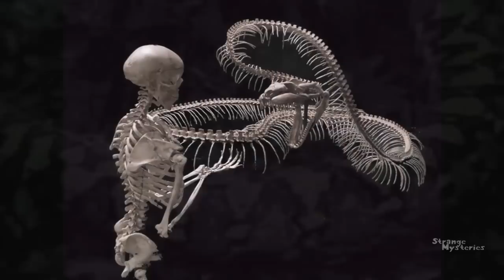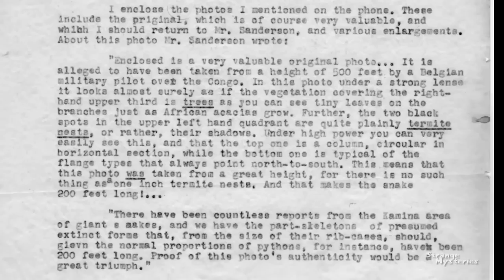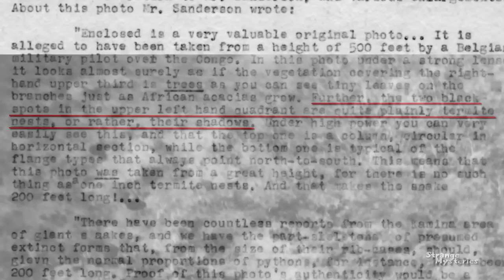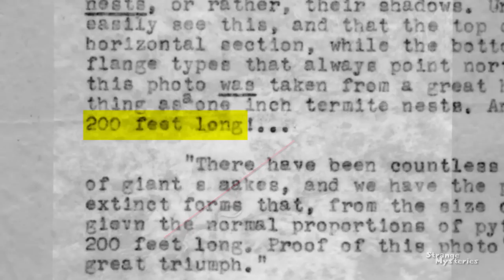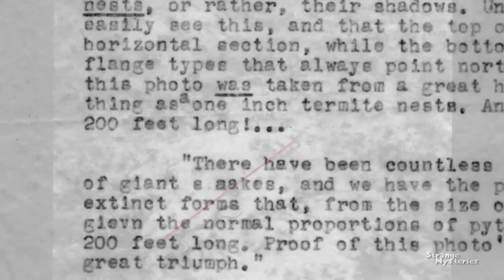BIGGEST Snake EVER (195 Ft.) Analyzed & Confirmed Wild Nature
The Biggest Snake in the World recorded, seen, or filmed is analyzed in depth and confirmed to be around 195 feet in length and could easily eat a man.
IN DEPTH ANALYSIS AND CONFIRMATION
Humanity is familiar with some pretty big snakes, both in person and in the fossil records, and sometimes through photographic evidence by reliable witnesses.
During World War Two, Belgian fighter ace and squadron leader Remy Van Lierd rose to the rank of Colonel in the British Royal Air Force, and received the Distinguished Flying Cross medal of valor, after shooting down six enemy aircraft and forty four V-1 Flying Bombs.  After the war he was put in command of the Kamina Air Base, in the Katanga region of what was then The Belgian Congo.
His reputation and spatial recognition abilities are impeccable, which means we must give careful consideration to this incredible report.
One day in Africa in 1959, on the way back to the airbase from a helicopter mission, Colonel Lierd was astounded to see a massive snake winding it's way along the terrain below.
He circled around for a better look and had one of his flight crew take a series of photographs.  As he descended to about 500 feet altitude, the gigantic snake took notice, and reared back as though ready to strike at the helicopter if it dared to come within range.
By his own estimate, Colonel Lierd guesses that the snake must have been a minimum of 50 feet in length, with a triangular shaped jaw about two to three feet wide.  In his own words, “It could have easily eaten up a man!”
Keep in mind that a reticulated python is the longest snake ever measured alive at 33 feet or 10 meters in length.  T he longest measured known extinct snake is the Titanaboa, which was 42 ft or about 13 meters in length.
After “countless reports from the Kamina area of giant snakes”, the original photos were sent to CIA Captain Lorenzo W. Burrows, director of the National Photographic Interpretation Center with some further analysis of the photo.   Let’s look at that.
Here is the full photo in it’s entirety.
As you can see at the bottom, the type of camera the photo was taken with was recorded, which adds some authenticity to this photo.
The letter reads “Further, the two black spots in the upper left hand quadrant are quite plainly termite nests, or rather, their shadows.
Under high power you can very easily see this, and that the top one is a column, circular in the horizontal section, while the bottom one is typical of the flange types that always point north to south.”
See the termite nests?  Now remember how big they are?
Let’s use them, as is done in the letter, to approximate a scale of reference.  These termite mounds can easily be 2 and a half times the size of a human.  So, we’ll say the top termite nest is 15 feet or about 4.5 meters tall.
This is a bit of a guess, but if the snake was fully stretched out, I’d say it’d be around this long.
So if we just stack our 15 foot or 4.5 meter termite nests next to this line…we get about 13 of them.
This yields a rough approximate total length of about 195 feet or about 60 meters and closely matches what the letter says of about 200 feet.
That’s up to 5 times larger than even the Titanaboa…allegedly the biggest snake ever and that was thought to have gone extinct shortly after the dinosaurs.
What sort of monster did Colonel Remy Van Lierd encounter and photograph here?...and why are there so many other alleged reports of massive snakes by others in the same area?
Crave more mysteries?  Watch our Top 5 BIGGEST Animal Mysteries EVER video if you havn’t already or jump on our mystery playlist and discover how aliens may have saved Earth from a nuclear catastrophe….twice.
CC:
Alpha
Ghedoghedo
Ryan Quick